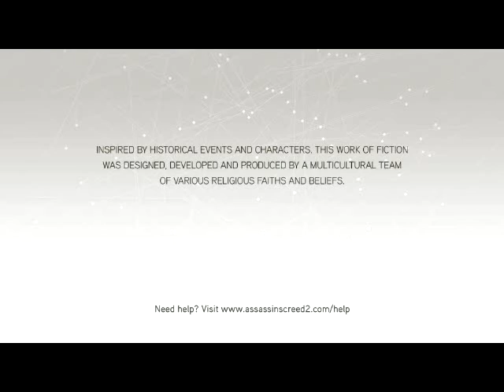Assassins Creed II (Part 1)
Ezio is another assassin in Desmonds Genetic history. Using the Assassins version of the animus in order to dive into the memories of his past Desmond must learn from his past and apply it in the modern world via a anomaly of using the animus called the BLEEDING EFFECT. Which allows the user to pick up the skills and abilities of the genetic memory they are following.

This is the only way that the modern day Templars can be prevented from getting the apple also known as one of the pieces of Eden that allow the holders to control any amount of people they choose and thus rule the world.

Compromised:0
Deaths:0